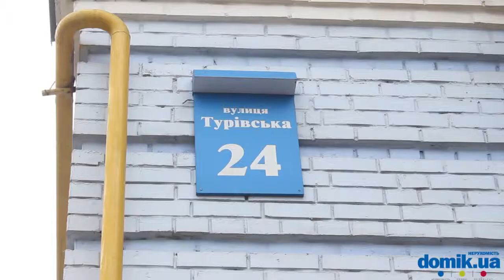Туровская, 24 Киев видео обзор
Туровская, 24. Кирпичная многоэтажка, фасады из кирпича окрашены. в архитектуре здания использованы лоджии и разная этажность секций. Двор небольшой и не вполне удобный для парковки машин. Двери в дом оборудованы домофонами, зелени во дворе почти нет. Рядом во дворе есть подземный паркинг, зона отдыха и детская площадка. В пешем доступе есть детские учреждения, в том числе Введенская гимназия. В доступной близости располагаются магазины и метро Тараса Шевченко. В целом состояние дома можно признать вполне удовлетворительным.